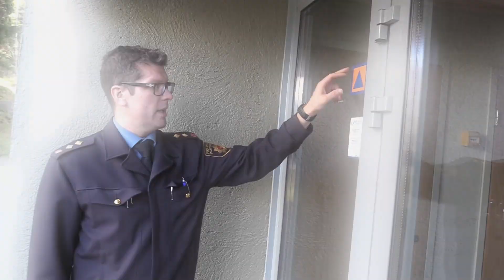14. Palosedät valistakoot - 120 tarinaa Pirkanmaan pelastuslaitokselta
Palopäällikkö Einar V. Nurmi kantoi huolta jo 1950-luvulla, opettaako kukaan kasvuiässä olevaa lapsukaista käyttämään tulta oikealla tavalla. Hänen mielestään oli tärkeää, että nimenomaan palokunta kertoo tulipalon vaaroista. Nykyäänkin turvallisuusviestinnässä keskitytään paljolti lasten ja nuorten kouluttamiseen.